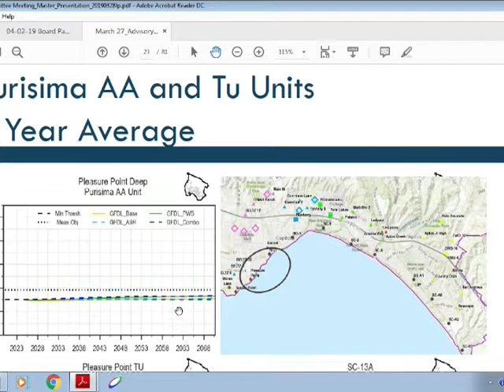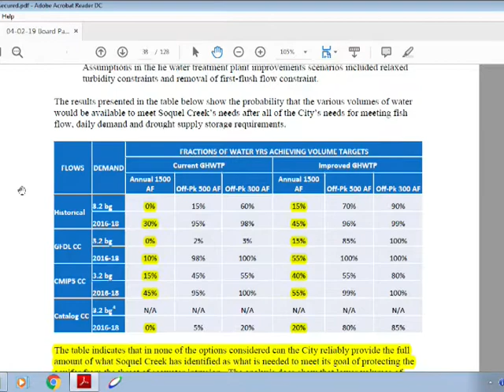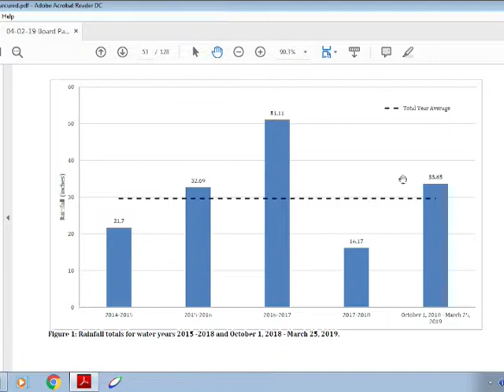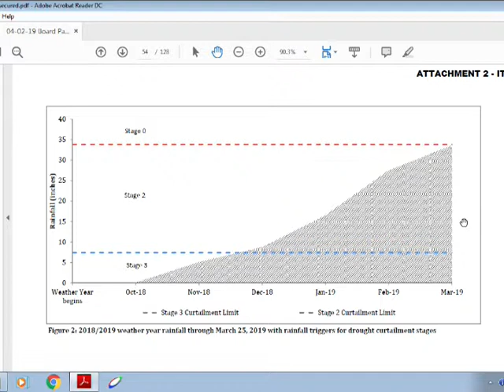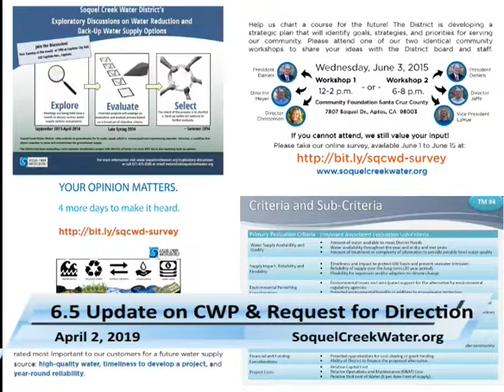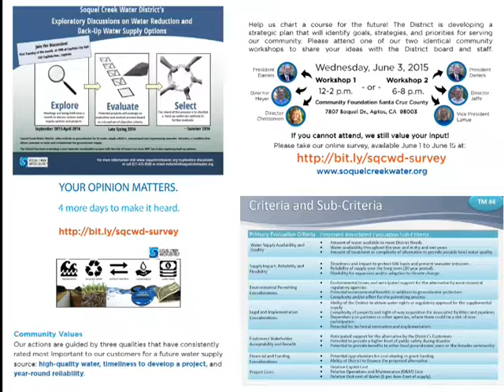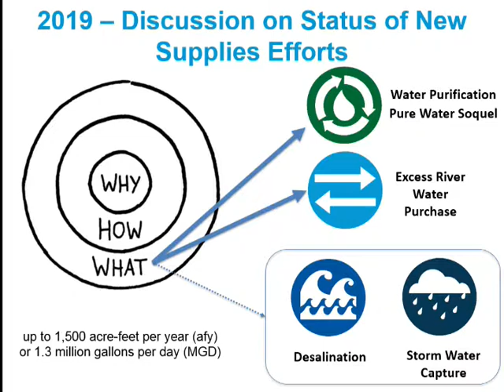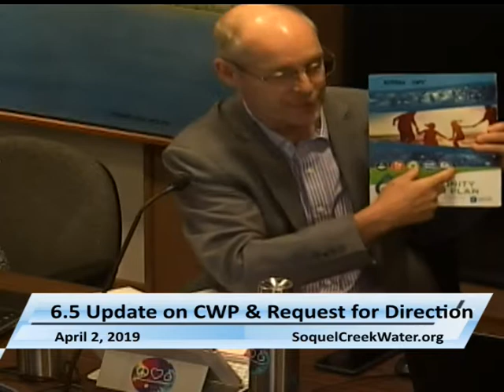Soquel Creek Water District 4/2/19